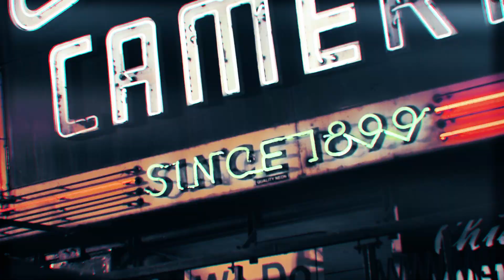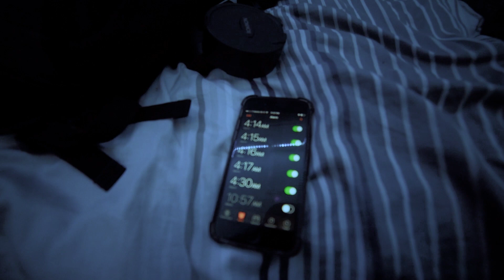SCALING CRANE IN CHICAGO for SUNRISE! Urban Exploration ( vlog life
Hi Everyone!

SO this is what I'm considering my first vlog! A lot of people have been asking me to make them so here you go! I still have a lot of work to do because I think volging is very weird ahah so I hope you enjoy the journey.

This one takes place in Chicago. I explore the city and then my boy Nathan Meets me for a sunrise adventure!

GEAR USED:

Nikon D750
Nikon 24-70mm f/2.8 lens
GoPro 5 black w/ extra free battery
DJI Mavic PRO
Rode Mic PRO plus
Rokinon 14mm f/2.8

 abandoned urbex